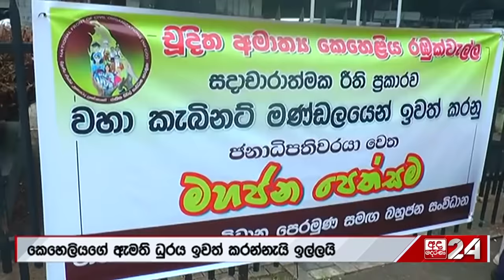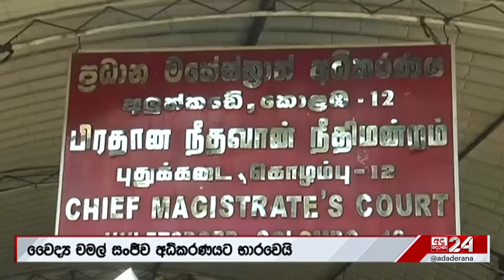"මේ එන්නත නිසා කී දෙනෙකුට...HIV වැළඳිලාද කියලා තාම දන්නේ නෑ